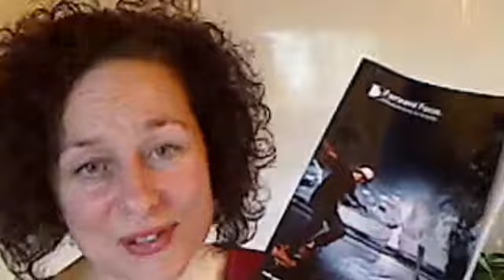Forward Focus Seminar Suite - for website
New website being designed - this video will add to it.